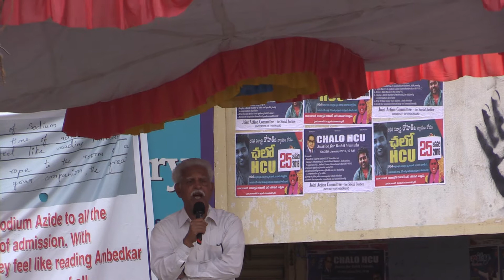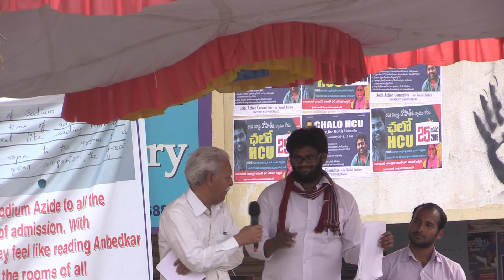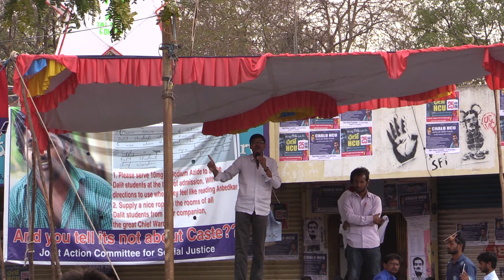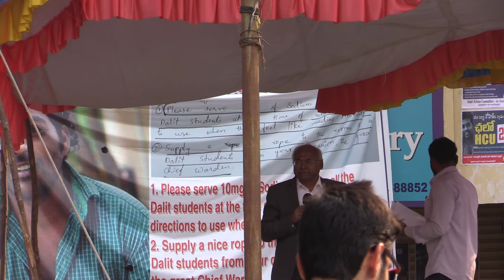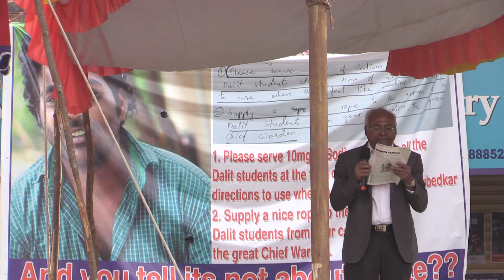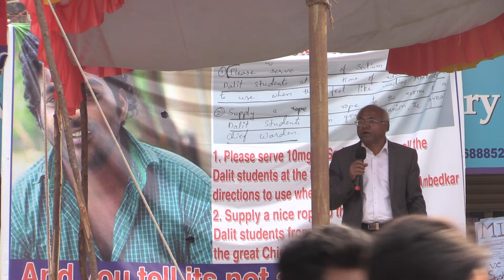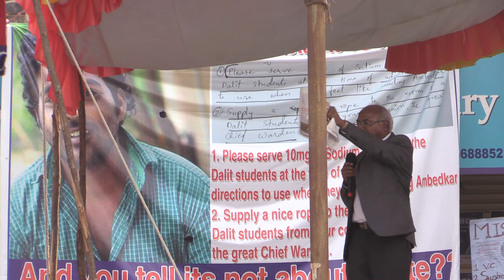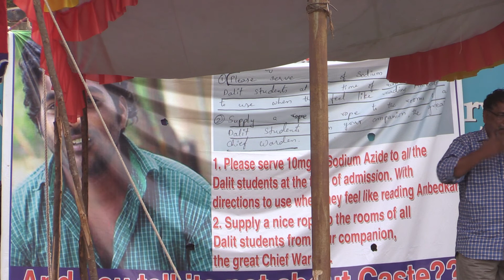ChaloHCU Part-29: Kancha